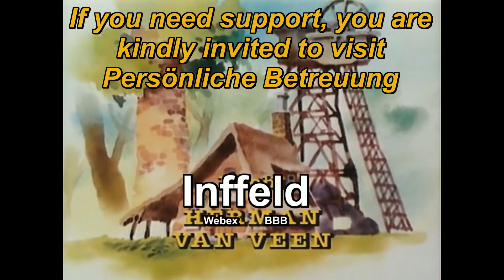ESP Einführungsmeme WS21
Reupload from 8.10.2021